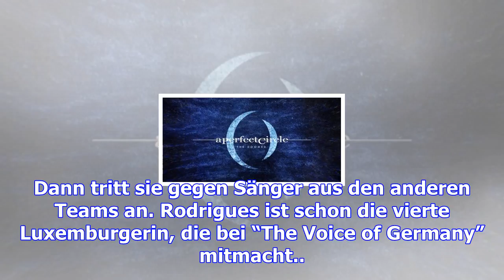Christina aus luxemburg singt sich in die herzen der jury von "the voice"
Die Luxemburgerin Christina Rodrigues hat die Herzen der Zuschauer bei der Musikshow “The Voice of G...